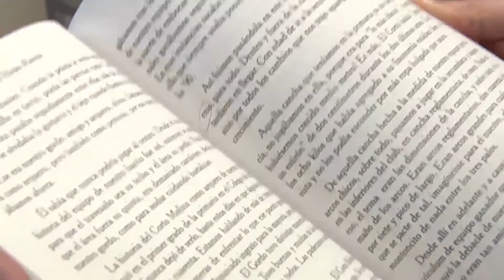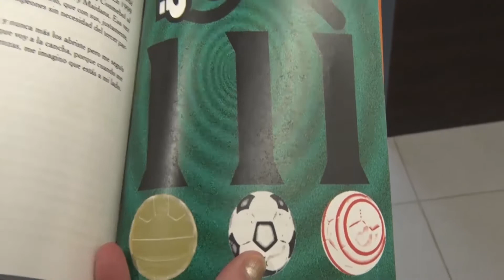02 08 AD 02 NOTA Miguel Pato Ramón presenta en Arroyito el libro El Ángel del Gol